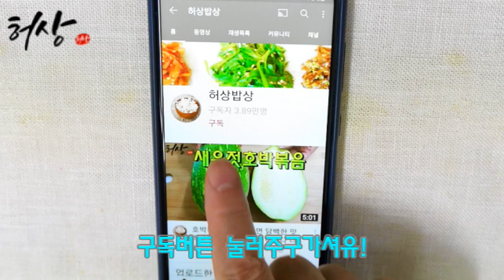싱거운 방울토마토 이렇게하면 맛이 2배 백매초절임 방울토마토 마리네이드 만들기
장마에 토마토가 덜 맛있답니다. 요럴때 방울토마토 맛있게 먹는법입니다.
방울토마토절임 방울토마토피클 방울토마토마리네이드 라고합니다.
맛있고 영양좋은 간식과 음료로 준비한 토마토요리입니다.
재료
방울토마토 세척
방울토마토 500g. 식초 1T. 소주 1T.
방울토마토 껍질벗기기
얼음 .찬물.
마리네이드 소스
물 2.5컵. 설탕 2T. 식초 2T. 통후추 10알.
풋귤청 1T. 백매초 3T. 파슬리가루.
*소스에 간맞춤은 소금으로 식성대로 가감합니다.
개인적으로 백매초로 준비했습니다.
황매실우메보시 만들기는 위에 올려드리겟습니다.
토마토양에 따라서 물은 가감합니다.